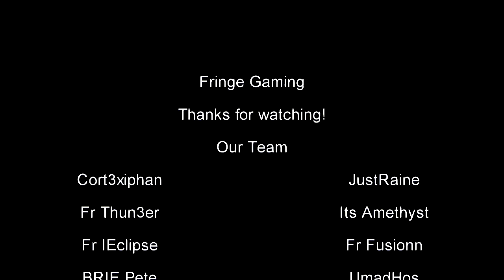Fringe Gaming: Into The Darkness IV (Ghosts, MW3, BO2)